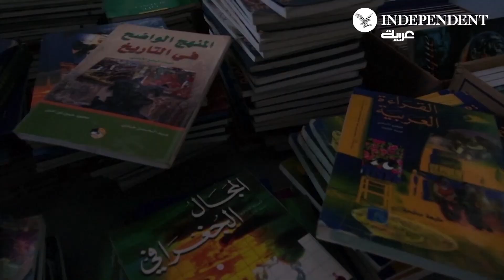إضراب المعلمين في لبنان يدفع طلاب المدارس الحكومية للتغيب عن الدراسة